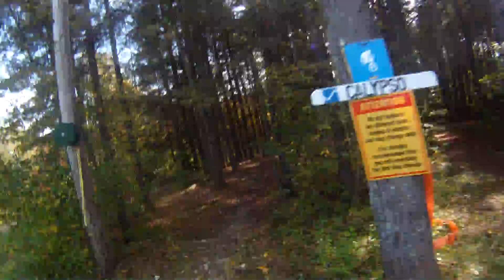Greek Peak Mountain Biking